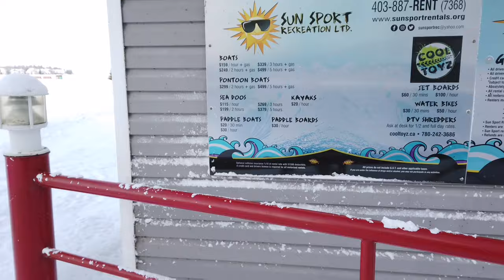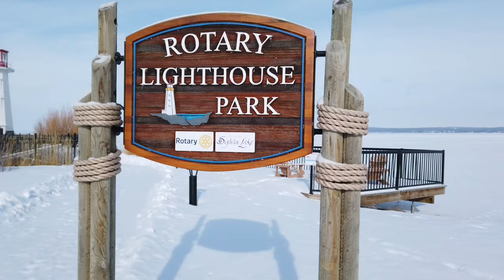WINTER FESTIVAL| SYLVANLAKE ALBERTA|POLAR DIP|Pinoy Couple in Canada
We travel and visited Sylvan Lake Alberta to witness their annual Winter Festival.  The highlight of this event was the Polar Dip,  because it's for a cause.  We were not able to witness the fireworks held in the evening.

It was a nice event that everyone would enjoy especially the kids.